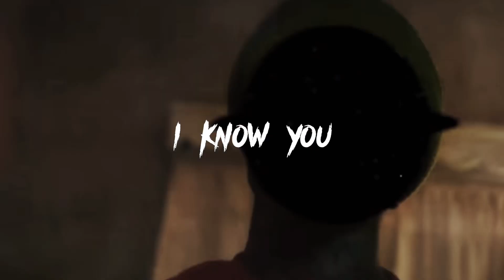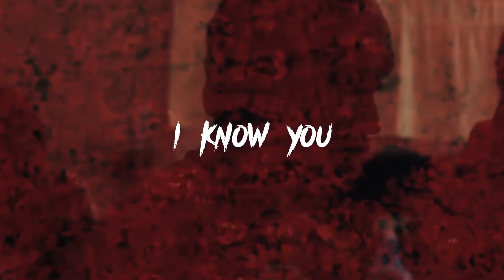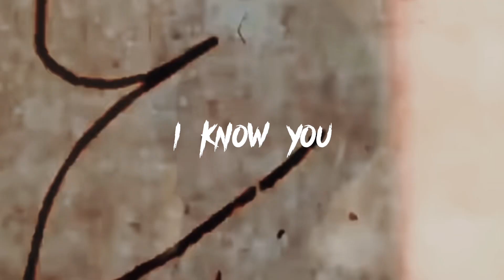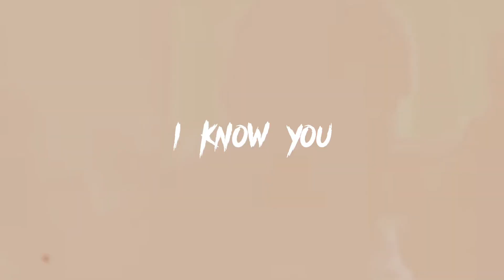[FREE] EBK Jaaybo “I Know You” Type Beat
2020, zay bang type beat, free zay bang type beat, zay bang type beat 2020, free zay bang type beat 2020, zaybang private property type beat, lil bean × zaybang